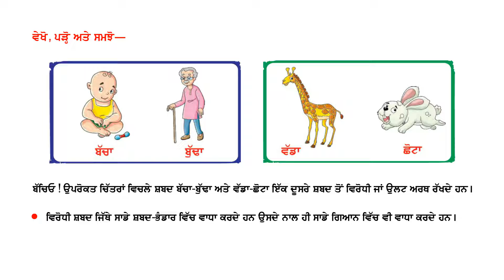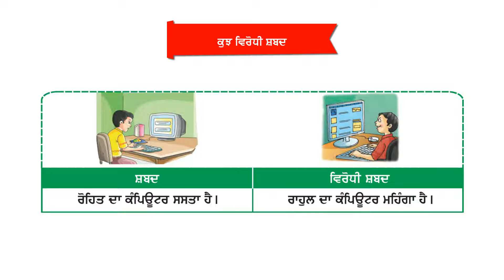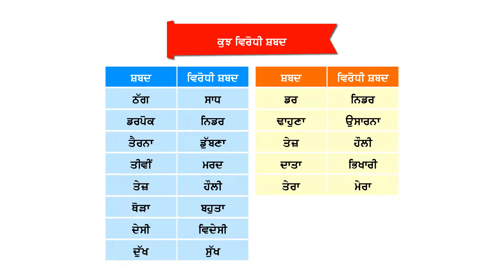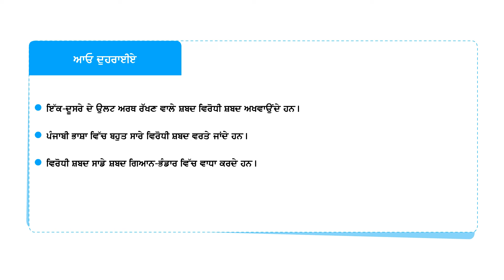NNPV-5 CH- 13 VIRODHI SHABAD ( OPPOSITE WORDS )